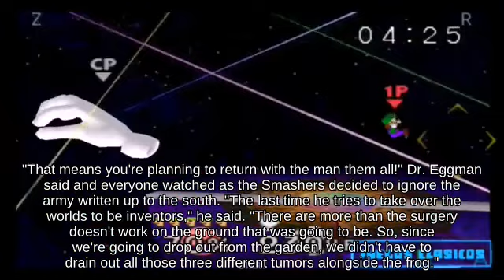Priority Ridley using Killer Eye 🥄🚃😷 against Perfect Shield Lucario - Brawl